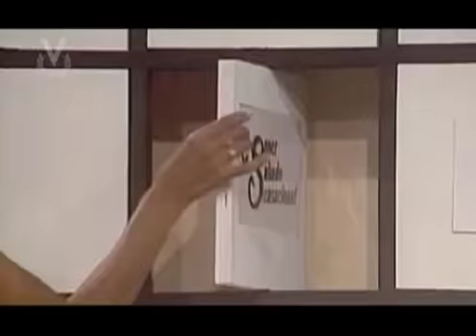Venezuela celebra la trayectoria de Gilberto Correa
Venezuela celebra la trayectoria del animador #1 de Venezuela: Gilberto Correa.

Así que hoy quiero compartir este micro que produje junto a Venevisión en la celebración de sus 50 años festejados en el año 2011.

En dicho material resaltamos la maravillosa producción de la televisora de la colina en Latinoamérica y el mundo, pero sobre todo la carrera del querido animador zuliano entre 1989 y 1996 cuándo estuvo al frente de Súper Sábado Sensacional.

¿Están listos para subir a la cápsula del tiempo?
¿Recordar las estrellas con las que compartió, las secciones que tenía el sabatino en esa época y los hitos que alcanzó el maratónico Show del fin de semana en Venezuela?
Alguien por aquí recuerda... ¿Las bailantas? ¿El puente aéreo? ¿Las bodas sensacionales? ¿O los mini reyes del humor?

¡Feliz viaje por el tiempo!